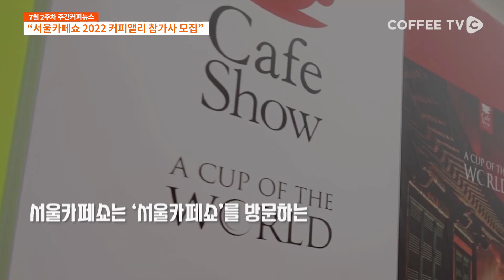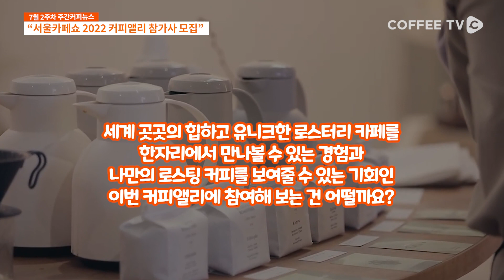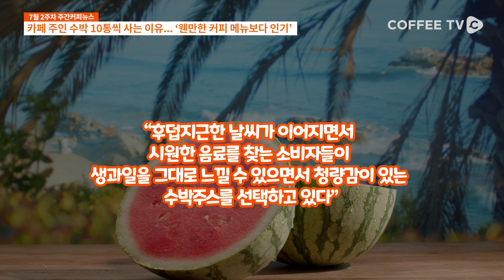서울카페쇼 "2022 커피앨리" 참가사 모집 | 7월 2주차 주간커피뉴스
7월 2주차 주간커피뉴스입니다

이번 주 주간커피뉴스에서는
- "서울카페쇼 2022 커피앨리 참가사 모집”
- 투썸플레이스, 커피·디저트 전문 생산 공장 준공…400여 억 원 투자
- 광진구 커피찌꺼기 재활용 사업 참여 카페 모집
- 카페 주인 수박 10통씩 사는 이유... ‘웬만한 커피 메뉴보다 인기’

이렇게 네 가지 소식을 전달해드리도록 하겠습니다

이번 주 식음료업계의 소식이 궁금하시다면?
주간커피뉴스를 시청해주세요!

주간커피뉴스에 알리고 싶은 소식이 있으시다면

00:00 시작
00:32 “서울카페쇼 2022 커피앨리 참가사 모집”
01:21 투썸플레이스, 커피·디저트 전문 생산 공장 준공…400여 억 원 투자
02:10 광진구 커피찌꺼기 재활용 사업 참여 카페 모집
03:00 카페 주인 수박 10통씩 사는 이유... ‘웬만한 커피 메뉴보다 인기’